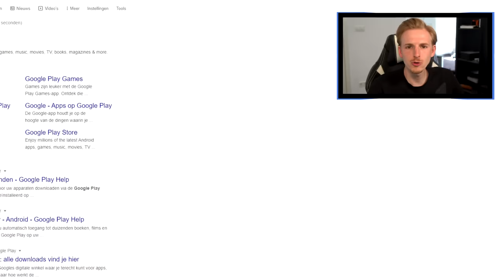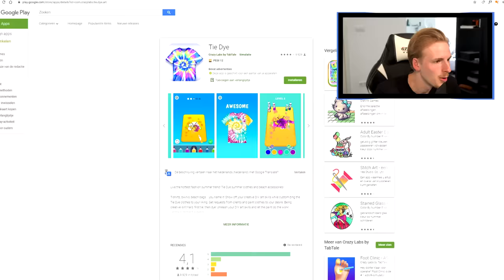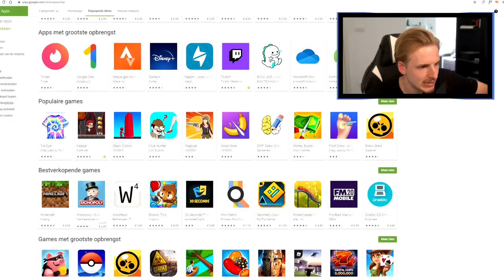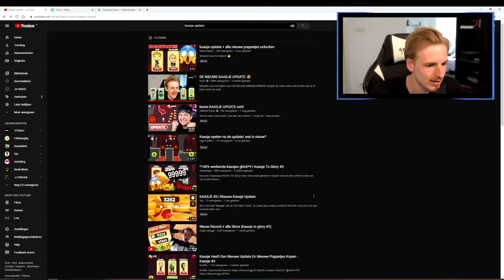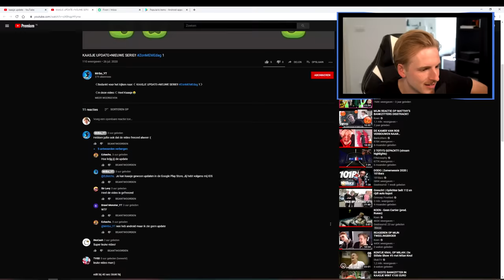EINDELIJK NIEUWE KAASJE UPDATE!! (Nieuwe poppetjes en Obstakels!!)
Bedankt voor het kijken naar "EINDELIJK NIEUWE KAASJE UPDATE!! (Nieuwe poppetjes en Obstakels!!)'!

Hallo mensen!